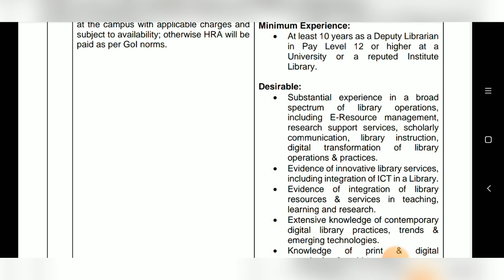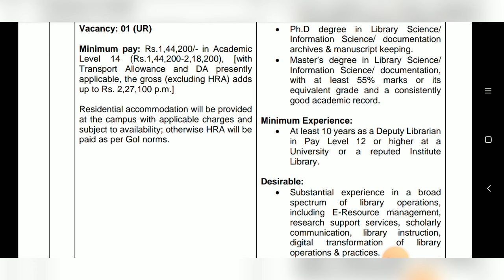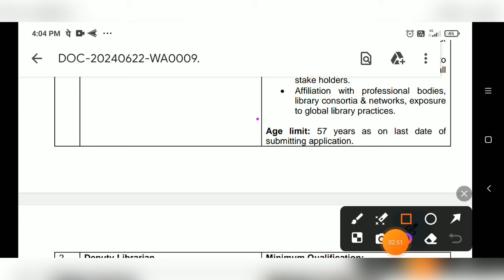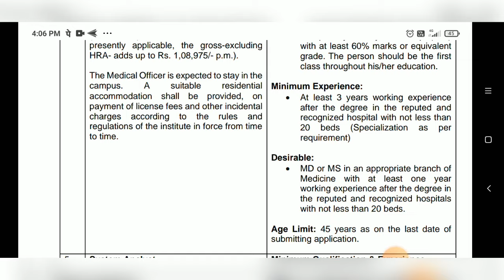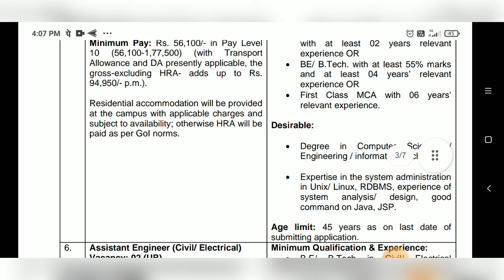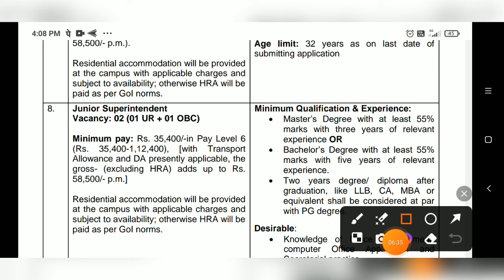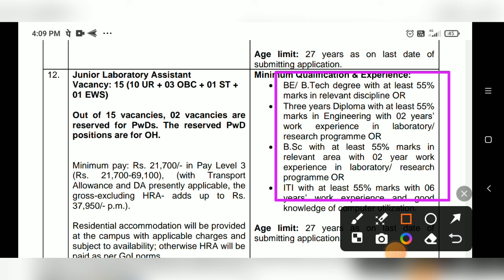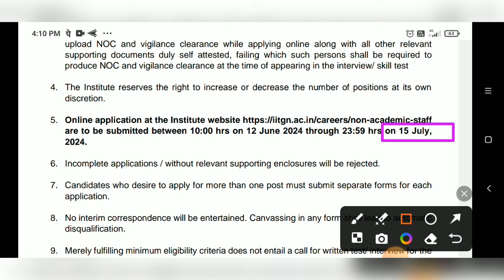Permanent Non Teaching Recruitment 2024 | salary 45000 | Complete Information